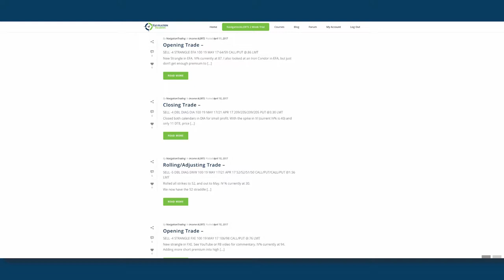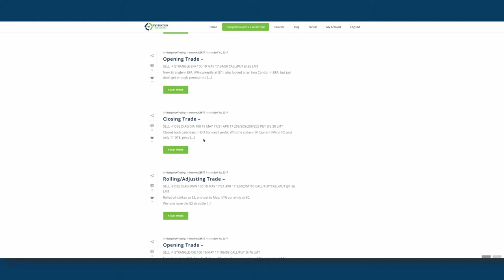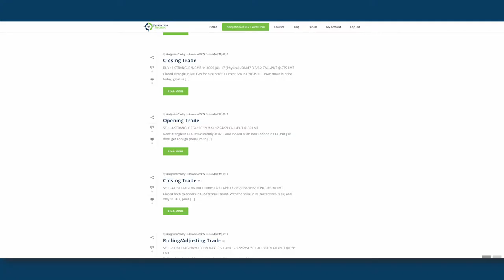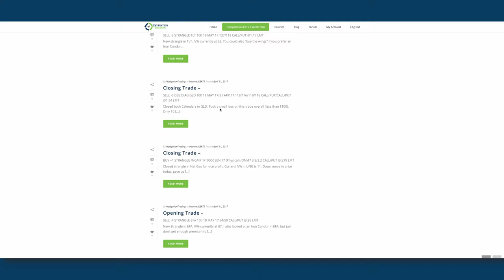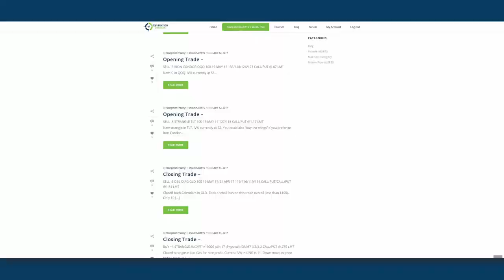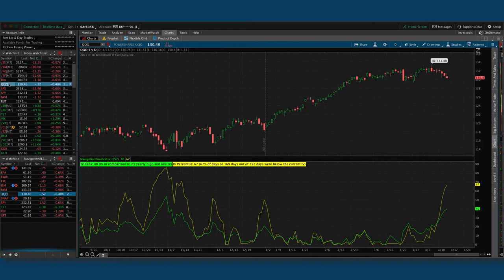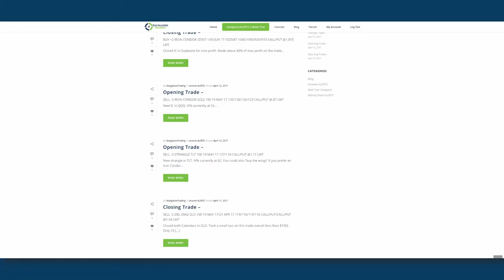Weekly Update April 14, 2017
Each week our NavigationALERT members get an exclusive up-to-date video recapping all of the ALERT positions and relevant market activity for that week. This one is from April 14, 2017.

Have you tried our 2 week trial of NavigationALERTS?

Happy Trading!